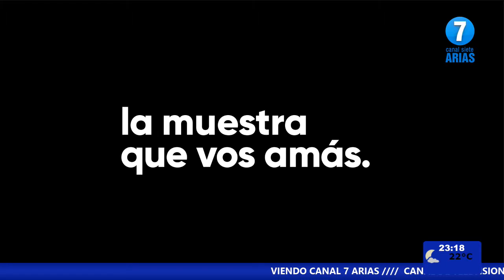DA PROGRAMA 1 de abril p1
Programa del lunes 1 de abril, parte 1.